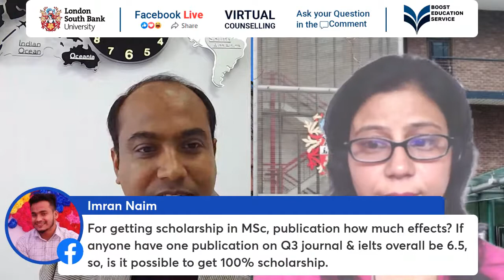Virtual Counselling with Sonika Meharia, Regional Manager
Virtual Counselling with Sonika Meharia, Regional Manager (South Asia), London South Bank University
- 24 months Master's with internship available for IELTS, TOFEL or PTE applicants
- OIETC accepted
- CAS deposit £3500
- Tuition fees £15,400 -£16,400
- Scholarship up to £3000-£4000
- 2 Years PSW visa after graduation